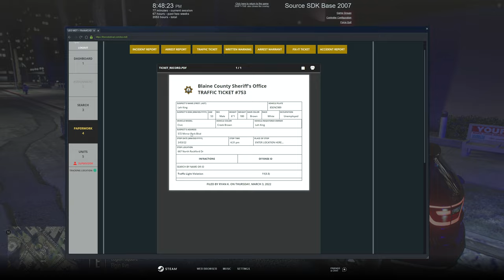Code 5 Stops | Diverse Roleplay (DVRP)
Welcome to this video.  We had a few code 5 stops and pursuits.

1. Ensure you meet all joining requirements.
2. Read through our frequently asked questions before proceeding with an application.
3. Ensure you have joined the DVRP Fan Server.
4. Go to Joining Process
5. Fill out an application
6. Complete the application with your best effort, honesty, and ability. Ascertaining that you provide accurate personal information, select your selected department, and accept the disclaimers and rules.
7. Wait for a response via a public outrreach member. Then, you will receive information about an interview server and you will have access to a channel in the fan Discord (request-an-interview), where FTOs/FTAs will ping the accepted role when they are doing interviews.

Documents:
Conservancy